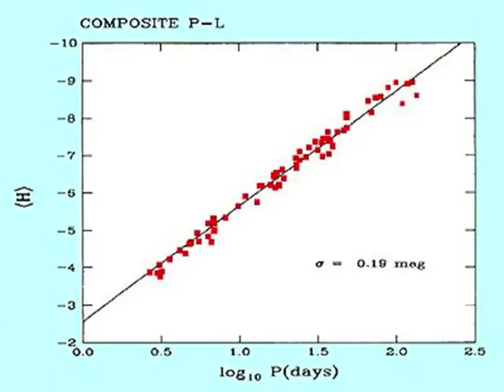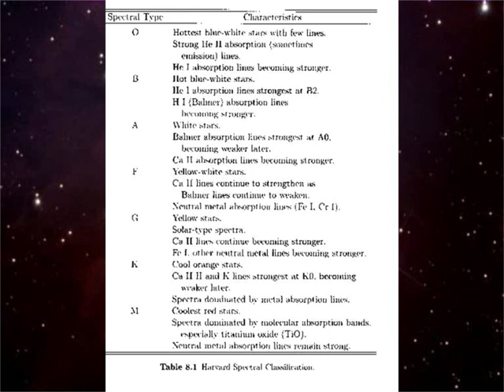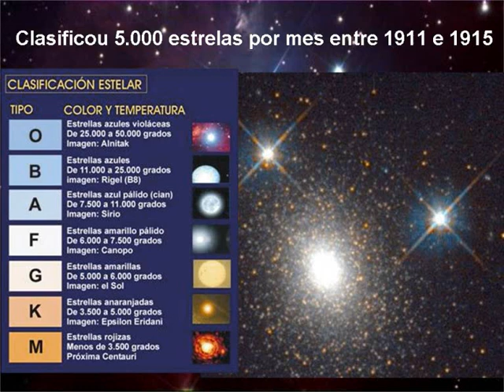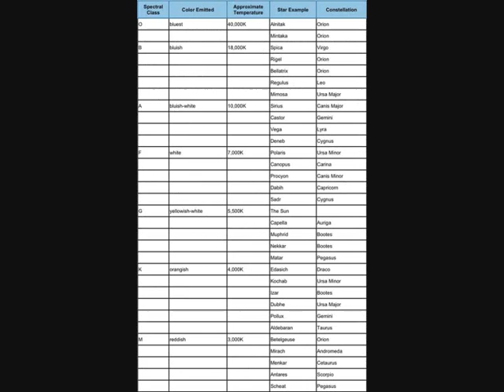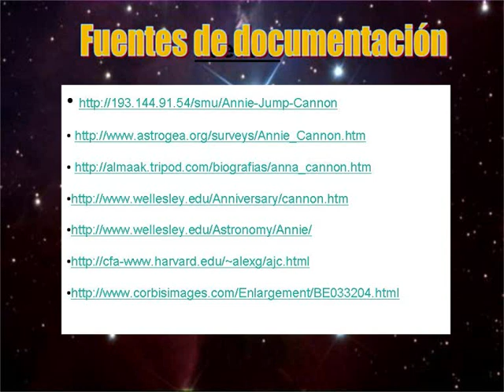Cannon.wmv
Pequeña Biografía de la astrónoma Annie Yump Cannon realizada como tarea de webquest en la materia Ciencias para el mundo contemporáneo. Utiliza como base el podcast Astrónomas que hicieron historia de Eulalia Pérez Sedeño y que ha sido emitido en el programa A Hombros de Gigantes de Radio5.